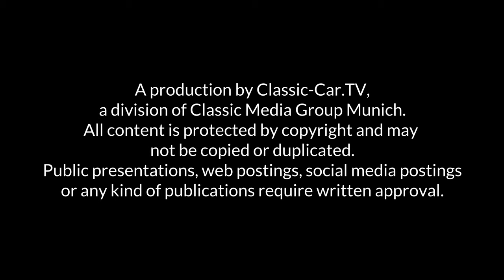Milano AutoClassica 2021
Mailand ist nicht nur die Stadt der Mode und des Designs – auch Autoliebhaber kommen auf ihre Kosten. Wonach man sich in Deutschland noch sehnt, dass wieder Oldtimermessen stattfinden, war in Mailand schon Realität. Vom 1.  bis 3. Oktober fand in der Fiera Milano Rho die elfte Ausgabe der AutoClassica statt. Der Andrang war groß und die Sicherheitskontrollen im Zusammenhang mit Covid ebenfalls. Doch 71.600 Besucher nahmen Fiebermessen, Greenpass und den Messebesuch in den Hallen mit durchgehendem Tragen der Masken in Kauf. In Italien hat man eben Benzin im Blut und das Herz blubbert im klassischen Motortakt. Zum vierten Mal in Folge war die Mailänder AutoClassica Partner von Retro Classics. Ein Stand mit mehreren Automobilen Schätzen war dieser Partnerschaft in der Halle 13 gewidmet und machte Lust auf die kommende RETRO Classics Bavaria (3.-6. Dez. 21) in Nürnberg.

In Mailand waren auf der Fiera Milano Rho die Messehallen 13 und 15 während AutoClassica mit Oldtimern und was dazu gehört belegt. Während der drei Messetage wurde auch hier die Brücke von der Historie zu Neuwagen geschlagen – wie es auch bei den anderen Klassikermessen inzwischen üblich geworden ist – sofern sie denn stattfinden dürfen. Den größten Andrang erlebte die Messe am Samstag, denn am Nachmittag fand die Wannenes-Auktion statt, bei der einige ganz besondere Automobile versteigert wurden. Ein Highlight in der Auktion war der Fiat 509 S Zagato, der für 178.205 Euro unter den Hammer kam.